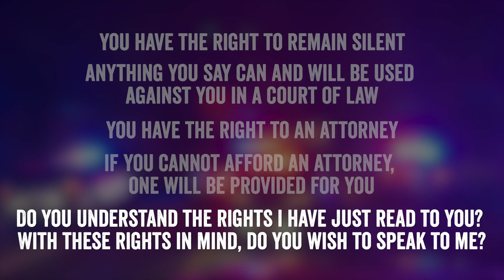When Must the Police Read You a Miranda Warning?